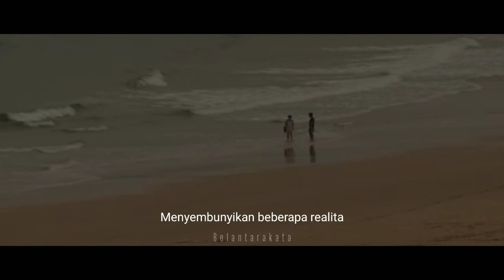Atas Nama Cinta - Musikalisasi puisi tentang cinta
Musikalisasi Puisi Tentang Cinta
Judul: Atas Nama Cinta
Penulis: Wawan Tallawengkaar
VO: Wawan Tallawengkaar

Footage by. Free stock footage

NOTE: Audio tidak untuk didaur ulang.

Terimakasih.